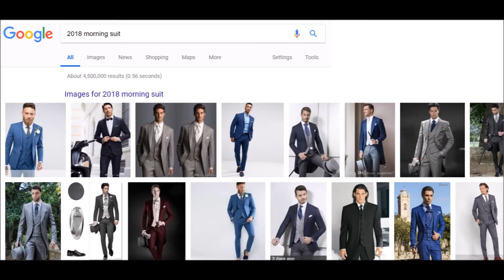Manila Weddings the perfect filipino groom suit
Penguin suits does not need to be hilarious since 2018 Philippine suits will be more modern in design.